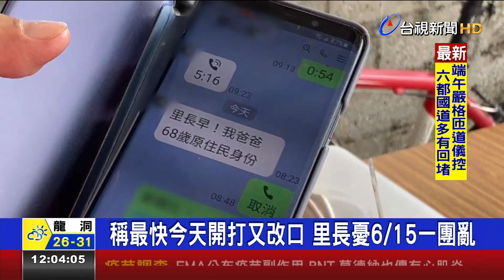搶打莫德納！亞東醫院人擠爆恐有群聚風險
日本捐贈的124萬劑AZ疫苗，原訂下週二，也就是15號，可以讓七大類對象施打。但指揮中心發言人莊人祥，先是在昨天(11號)傍晚宣布，提早配送50萬劑疫苗，各地最快今天就能打。消息一出，讓地方政府措手不及，各地里長的電話接不完，醫療院所的電話，也都被打爆。最後指揮中心決議後，考量地方政府前置作業時間不及，宣布仍以15號開打為原則。另外，新北市亞東醫院也在今天早上開放500個名額，讓醫護施打莫德納疫苗，施打現場湧入大量人潮，也讓人擔心是否有群聚風險。